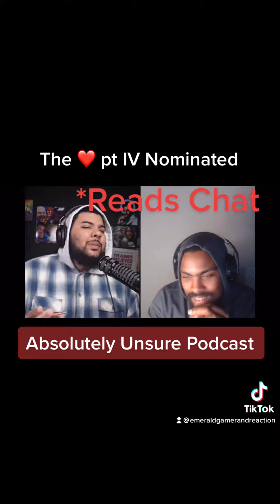Heart ❤️ pt IV Nominated For Song of the Year?